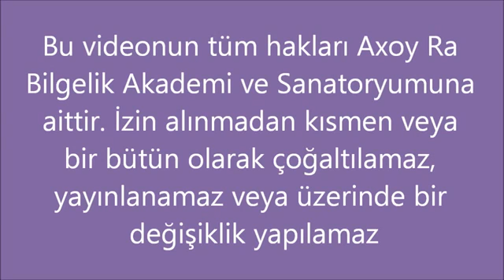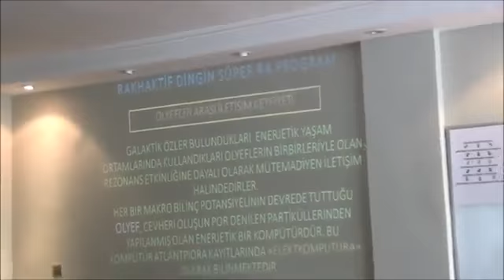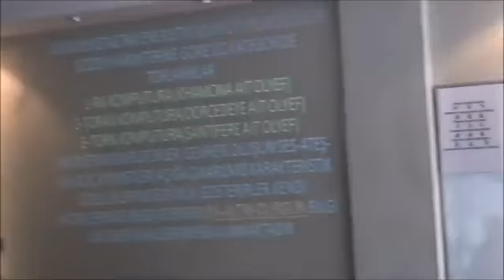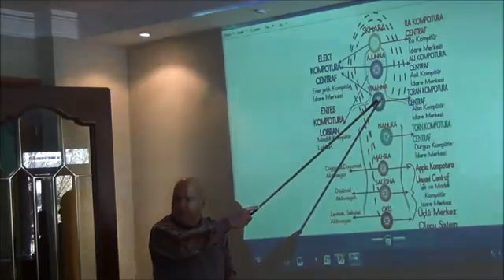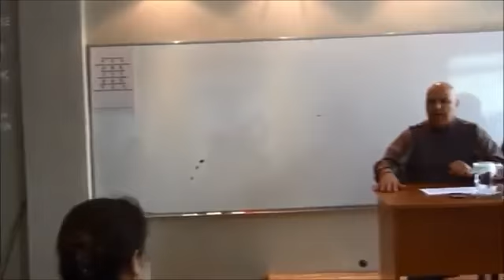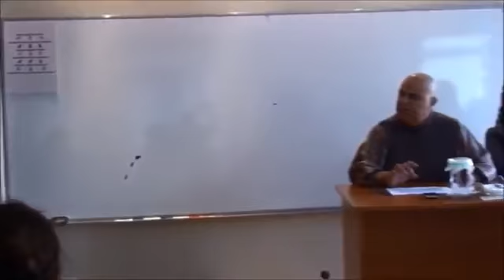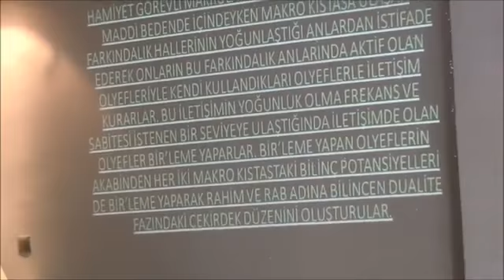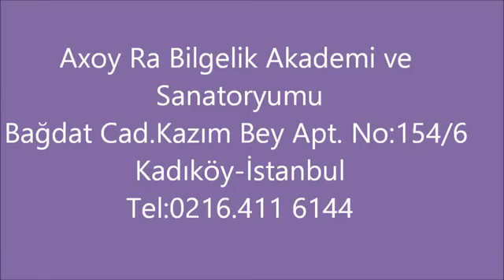Cenap Başman Olyefler Arası İletişim Keyfiyeti 06/04/2014